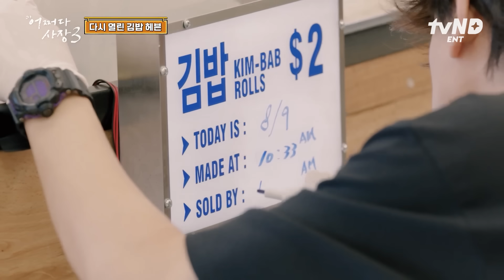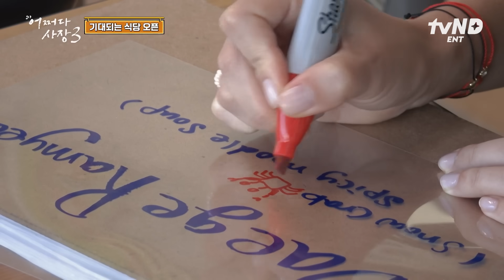[어쩌다사장3] 무심한듯하면서도 한효주 입에 계란말이 쏙 넣어주는 조인성 유죄!🙈 널찍한 마트에서 수상할 정도로 자꾸 붙어있는 두 사람 저는 찬성이요💖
'어쩌다' 해외 진출!
서울남자 차태현X조인성의 세 번째 한인 마트 영업 일지

tvN 〈어쩌다 사장3〉